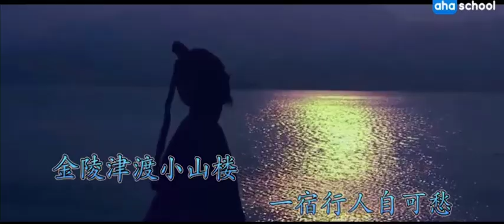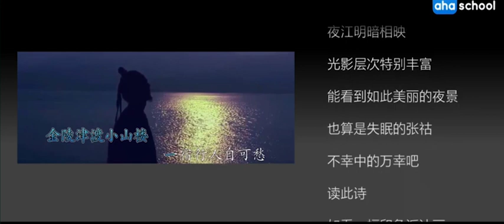150 题金陵渡 【唐詩三百首】【微電影全集】